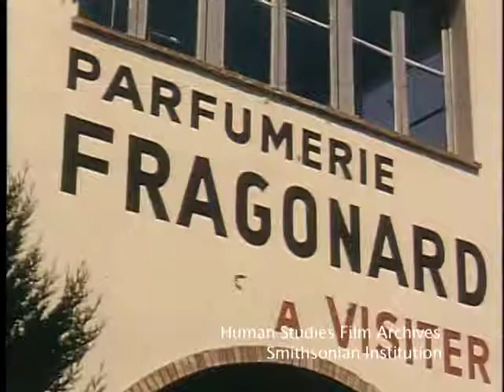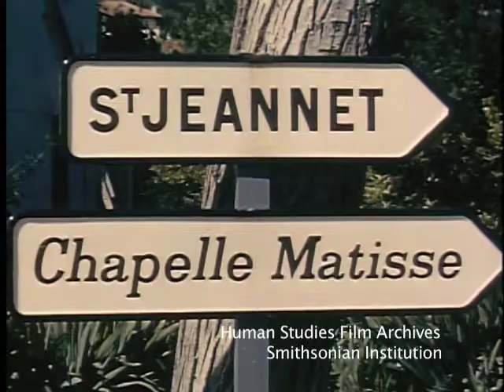1960 Grasse, France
1960—Grasse: Fragonard parfumerie, candied fruits and flowers, Gorges du Loup, Matisse Chapel-- SILENT FILM CLIP

This film clip is from Thayer Soule's travelogue, "Footloose in France", archived in the Human Studies Film Archives, Smithsonian Institution.

For information on Thayer Soule see SIRIS blog post